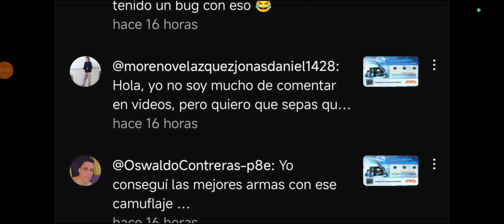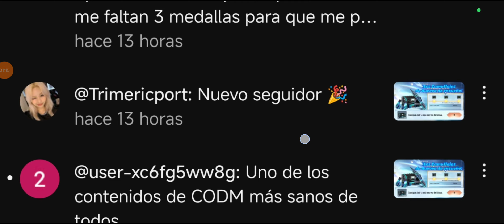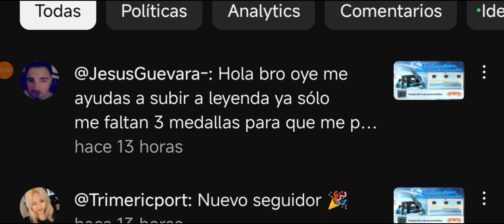Planea 600 metros en BR - COD Mobile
Planea 600 metros en BR - COD Mobile CODM Call of Duty: Mobile CODSITO